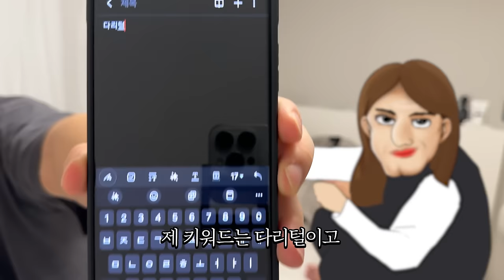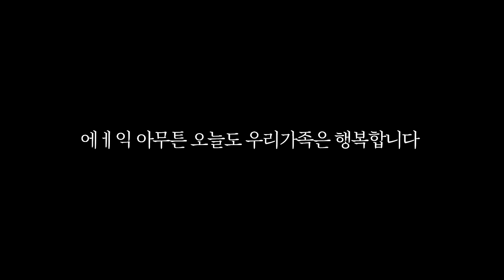딸 학교 보내고 부부끼리 오붓한 홈 데이트…